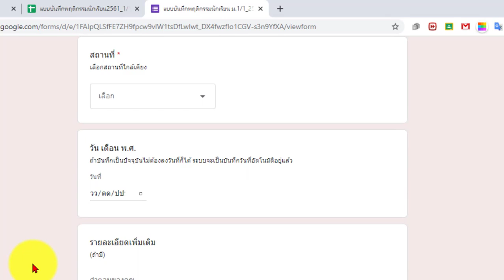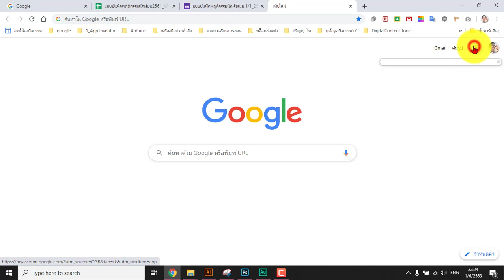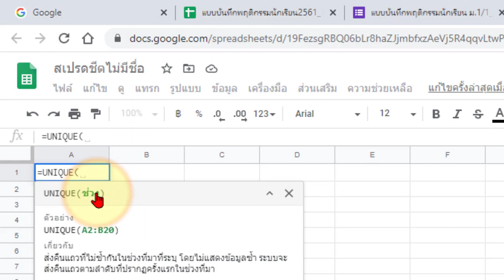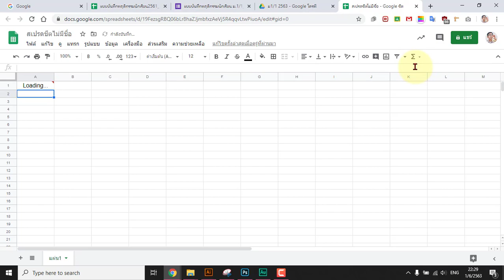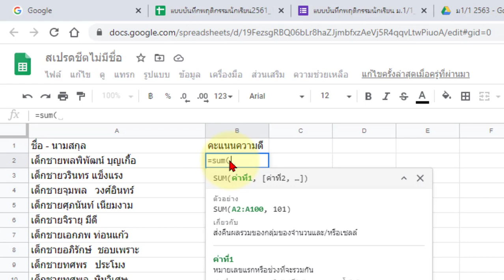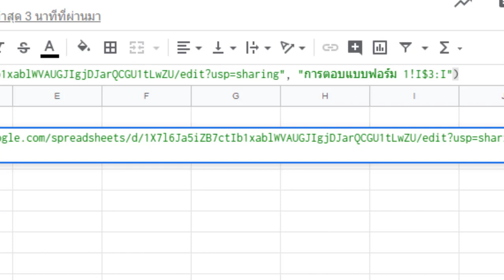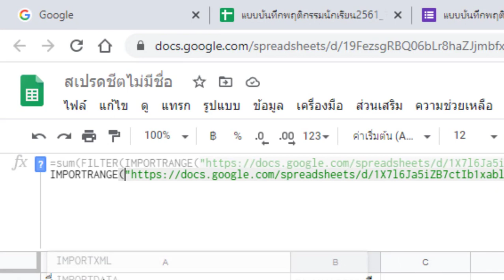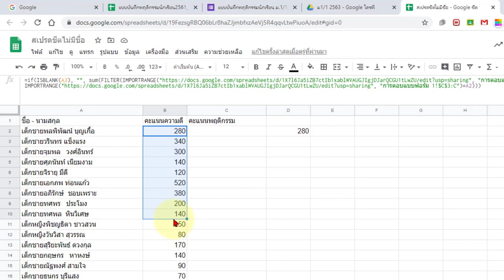สูตรนับจำนวนข้อมูลและรวมค่าคะแนนตัวเลข ข้อมูลซ้ำๆ และ จำนวนมากๆ ใน Google Sheet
สูตรที่จะช่วยนับจำนวนข้อมูลและรวมค่าคะแนนตัวเลข ข้อมูลซ้ำๆ และ จำนวนมากๆ ใน Google Sheet
คุณครูสามารถดู ตัวอย่างการใช้สูตรได้ที่นี้
และ ข้อมูล ต้นทางได้ที่

ສູດເພື່ອຊ່ວຍນັບ ຈຳ ນວນຂໍ້ມູນແລະປະກອບມີຄ່າຈຸດ, ເລກ, ຂໍ້ມູນຊ້ ຳ ແລະຫຼາຍໆໃນ Google Sheet.